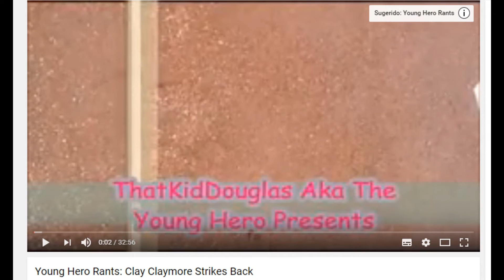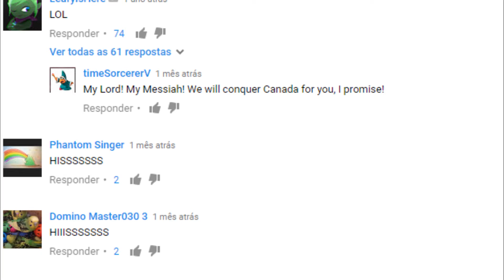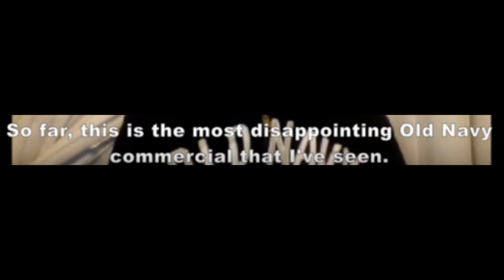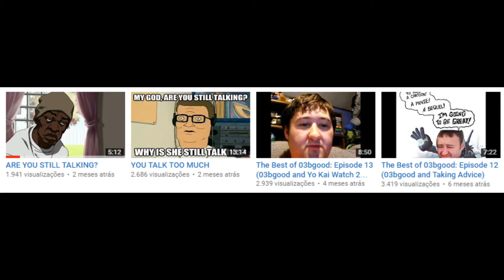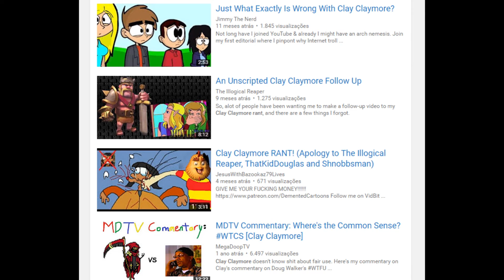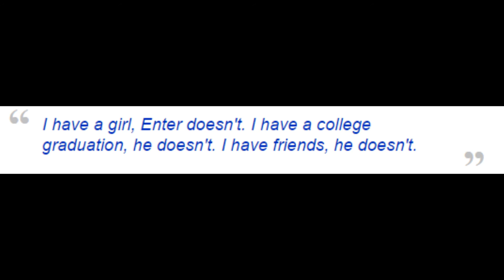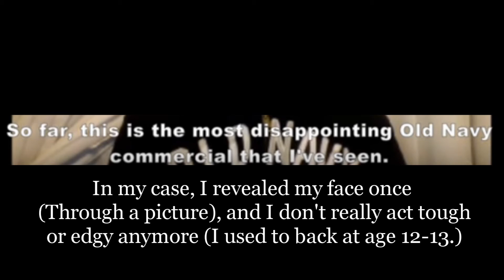Helping a Friend [Commentary - KaBlamBandicoot 64]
Note - This is NOT meant for harassment or bullying!